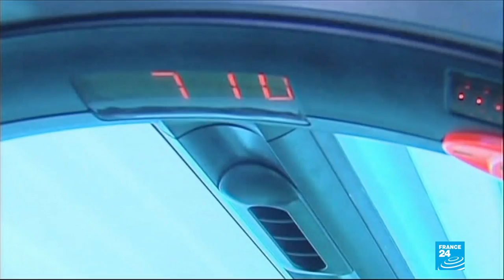Health watchdog calls for ban on tanning salons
In France, the national health watchdog is urging the government to ban sun lamps and sun beds because of the proven risk of skin cancer. If the ban were to come into place, this would put France inline with the likes of Australia and Brazil.